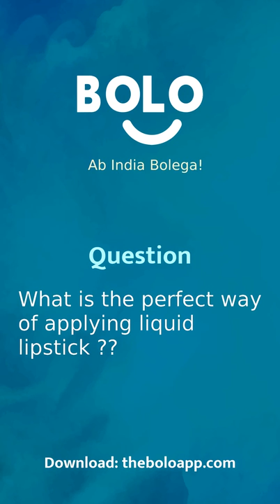What is the perfect way of applying liquid lipstick ?? - by Pamela Banerjee - Bolo App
1,00,000+ se bhee jayda answers de chuke hain expert abhi tak Bolo App par, aap bhee paayein apne questions ke answers

Pamela Banerjee's answer to Liquid लिपस्टिक को लगाने का परफेक्ट तरीका क्या है??
Pamela Banerjee's answer to Liquid lipstick ko lagane kaa parfect tarika kya he??
Pamela Banerjee's answer to What is the perfect way of applying liquid lipstick ??